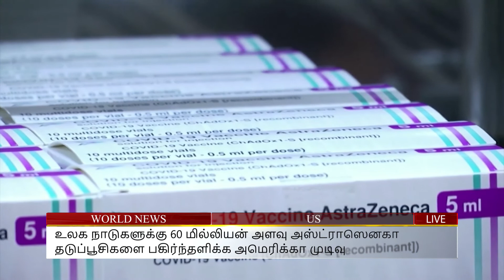உலக நாடுகளுக்கு 60 மில்லியன் அளவு அஸ்ட்ராஸெனகா தடுப்பூசிகளை பகிர்ந்தளிக்க அமெரிக்கா முடிவு.